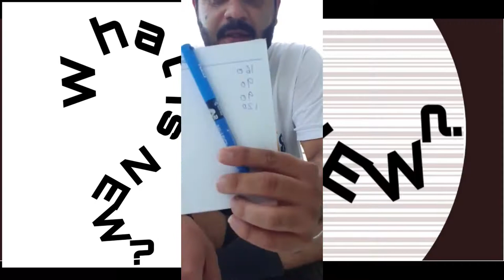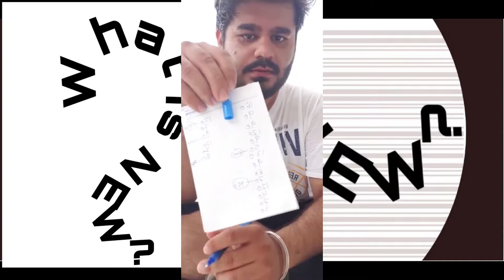2,000 Rope Skips - live at Instagram (IGTV) | Raw/uncut full video (no editing)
Start skipping @ 1:48

I have tried to achieve the target of 2000 skips
This is my first attempt
live at Instagram (IGTV)
There is no editing, no video, Raw video
As the instagram live is only for 60 min, so after 60 min started next live session to complete the task!!